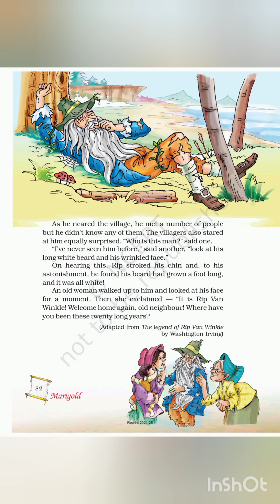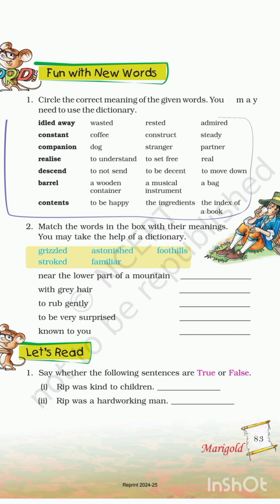Class 5/Rip Van Winkle ( Part 2 )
NCERT/CBSE /KV Text  Class 5 English
Malayalam Explanation